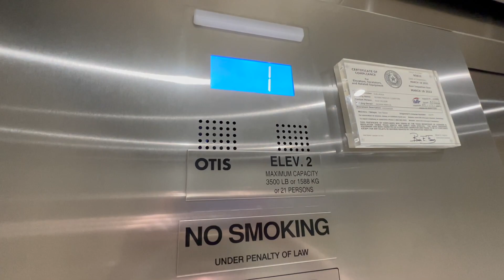Otis Elevator & Escalators at Neiman Marcus - Shops at Clearfork - Forth Worth, Texas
Nice elevator for a Neiman Marcus.  This is a very nice shopping center.

Date Recorded: August 24, 2022
Camera: iPhone 13 Pro Max
Mic: Built-In